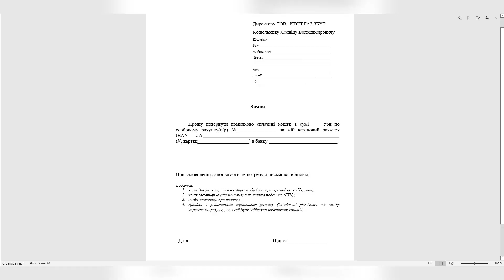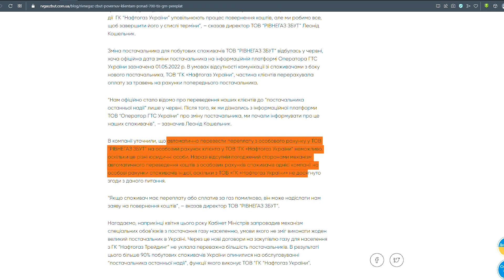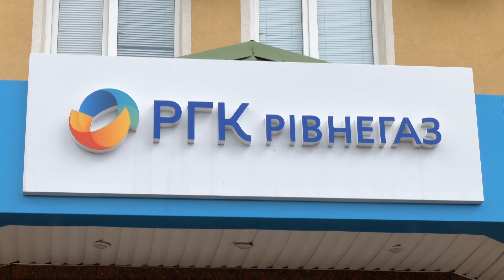Кому та скільки рівняни платитимуть за газ?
Постачальник газу «останньої надії». З 1 травня мешканцям Рівненщини автоматично змінили постачальника природного газу. Тепер клієнтів замість ТОВ «Рівнегаз Збут» буде обслуговувати «Нафтогаз України». Проте люди про це дізналися не одразу і продовжували сплачували кошти за блакитне паливо постачальнику «Рівнегаз Збут». Тепер їм необхідно повернути свої гроші. Що для цього потрібно, а також як сплачувати за спожитий газ, кому передавати показники лічильників та що буде із платіжками за доставку блакитного палива, дивіться у сюжеті.